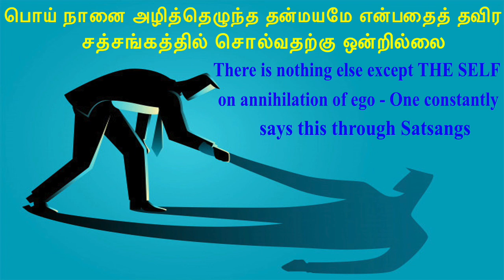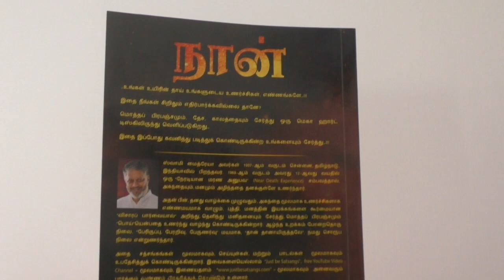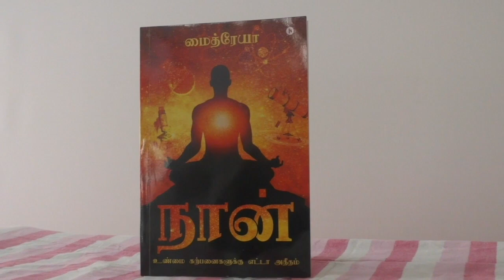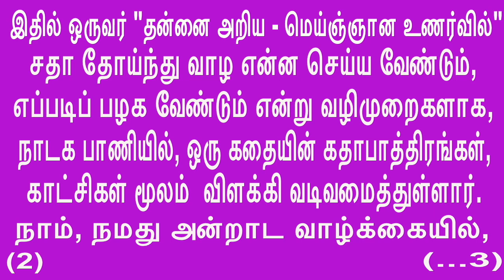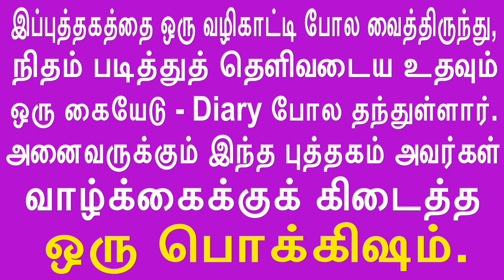There is nothing else except THE SELF on annihilation of ego. பொய் நானை அழித்தெழுவது தன்மயமே.